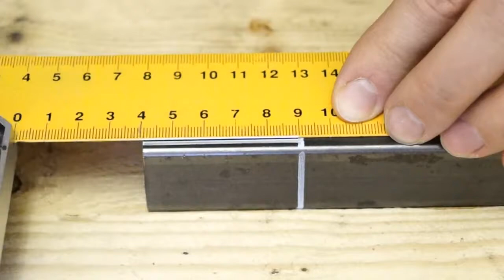طريقة رائعة لربط انبوبتان بدون لحام